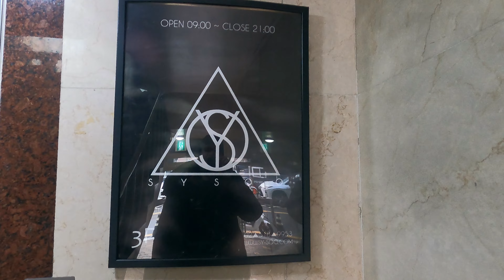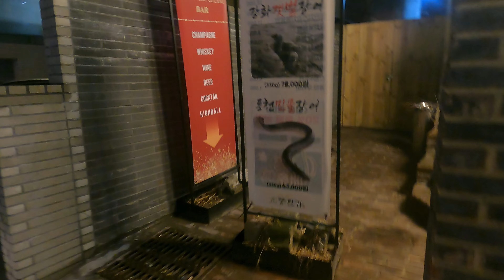【韓国】日本とは全然違うウナギの食べ方#ウォーカーヒル#ウナギ#カジノ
今回の韓国は初ウナギに初ロブスターという
冒険をしにきました＾＾